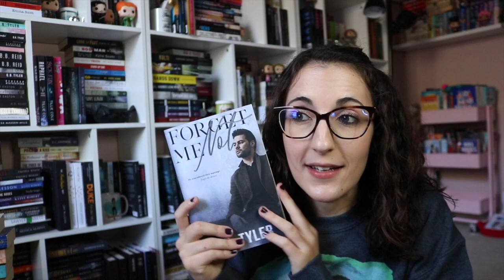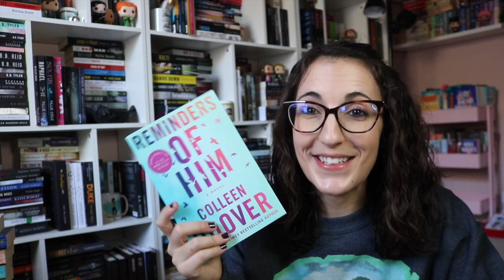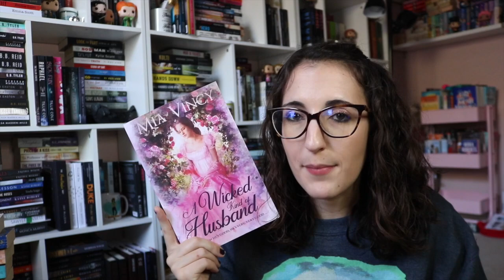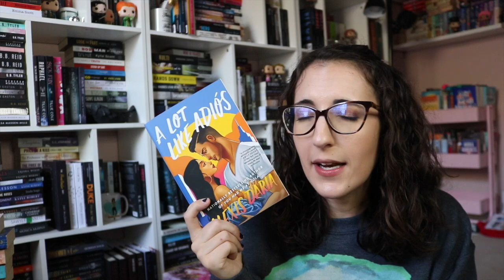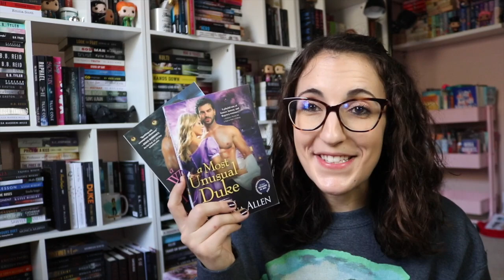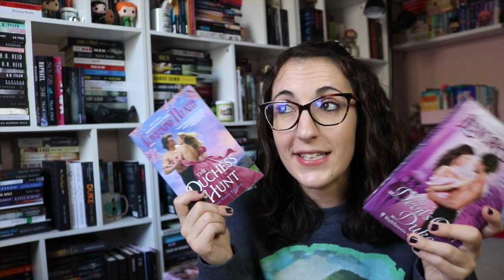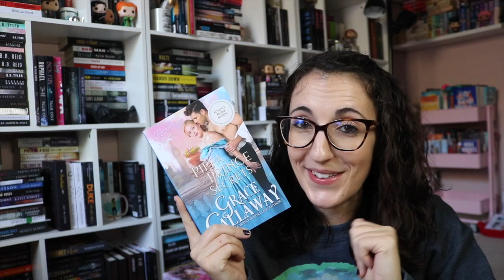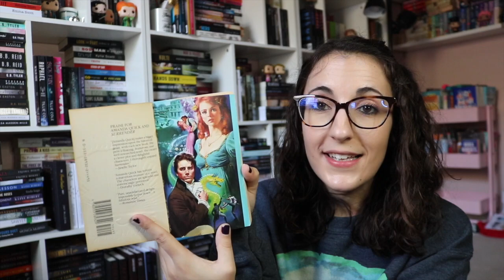ALL THE ROMANCE BOOKS | Romance Book Haul